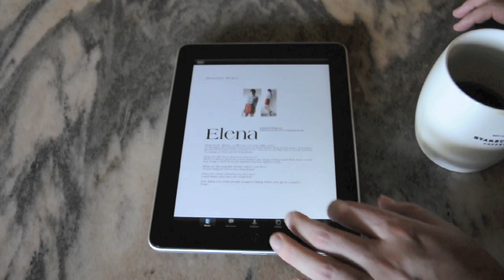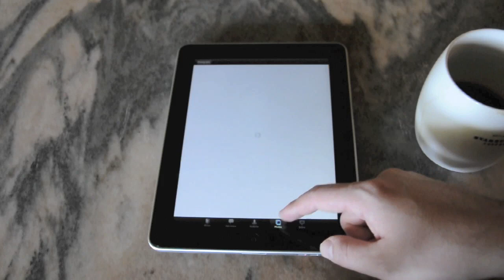Letter to Jane Magazine for iPad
BUY ON ITUNES FOR $0.99

LETTER TO JANE magazine brings the DIY culture to your iPad with the some of the most interesting and famous people in the creative community. Straight from the Pacific Northwest, LETTER TO JANE magazine comes from a great community of independent zines, and is now on the iPad with contributions and interviews from:

YOKO ONO
AZIZ ANSARI
NO AGE
PETER BJORN AND JOHN
PASSION PIT
THE VIRGINS
GARY GRAHAM
HEDI SLIMANE
JODY ROGAC
DAN DEACON
BAND OF OUTSIDERS
FOOL'S GOLD
THE MORNING BENDERS
AND MORE...

Our app was made specifically for the iPad and features great design, intuitive controls, and stunning visuals. LETTER TO JANE is committed to the iPad and all proceeds go into making this and future issues better with more features and updates.